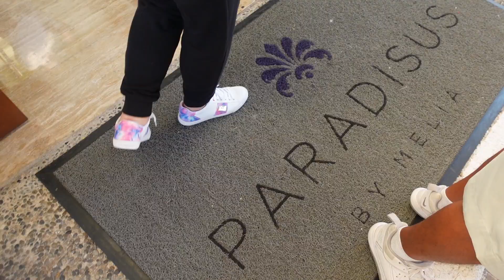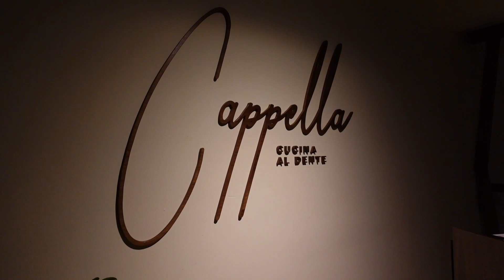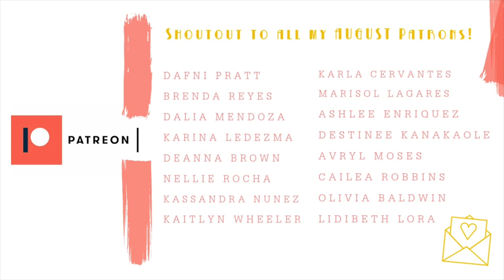TRAVEL VLOG 🗺 | Cancun & Isla Mujeres! | PARADISUS CANCÚN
Hello guys and welcome back! Today's video is a vlog all about mine and my family's week long trip to Cancún, Mexico. Thank you so much for watching, I sure hope you guys enjoyed, please make sure to comment any questions you have about the trip and don't forget to like and subscribe for more! xoxo Romina

- Get $10 off your first Simplified purchase!
- RAKUTEN - Get a $10 reward & cash back for shopping online!